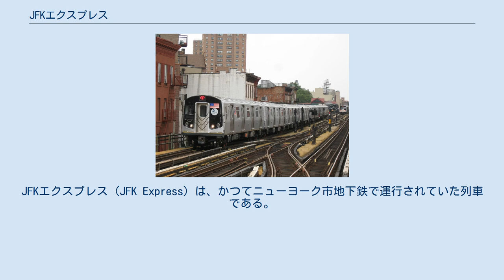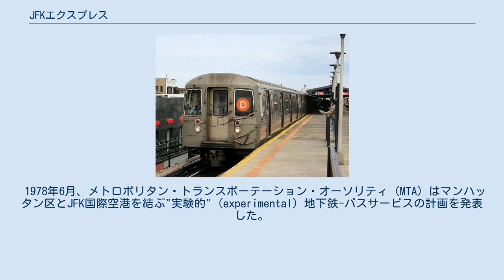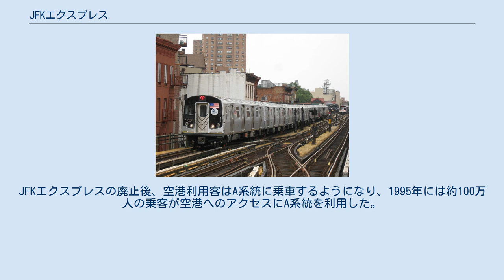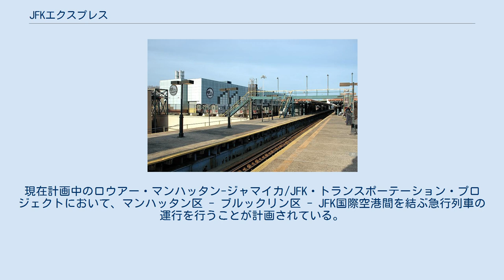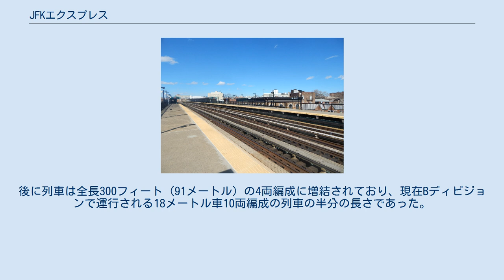JFKエクスプレス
ジョン・F・ケネディ国際空港
JFKエクスプレス (JFK Express) は、かつてニューヨーク市地下鉄で運行されていた列車である。
飛行機への列車 (The Train to The Plane) と宣伝されており、ニューヨーク市マンハッタン区ミッドタウンとクイーンズ区ジョン・F・ケネディ国際空港を結んでいた。
列車には主にR46形が充当された。
1978年9月23日から1989年10月28日までは57丁目駅 - ハワード・ビーチ-JFKエアポート駅間をIND6番街線・IND8番街線・INDフルトン・ストリート線・INDロッカウェイ線経由で運行しており、1989年10月29日からは同日開通したIND63丁目線への乗り入れを開始し北側ターミナル駅を21丁目-クイーンズブリッジ駅に変更した。
乗客はJFKエクスプレスに乗車する場合、通常の乗車料金のほかに追加運賃を支払う必要があった。
ラインカラーはターコイズ色であった。
 1978年6月、メトロポリタン・トランスポーテーション・オーソリティ (MTA) はマンハッタン区とJFK国際空港を結ぶ"実験的" (experimental) 地下鉄-バスサービスの計画を発表した。
JFKエクスプレスは1978年9月23日に57丁目駅を発着する3両編成の列車として運行が開始された。
MTAは新しいサービスの宣伝のために30秒の長さのテレビコマーシャルをいくつか制作した。
列車は20分ヘッドで毎日午前5時から午前1時まで運行されていた。
列車は57丁目駅を北側ターミナル駅とし、IND6番街線を西4丁目-ワシントン・スクエア駅まで向かい、西4丁目駅からIND8番街線に転線しブルックリン区に入りジェイ・ストリート-ボロー・ホール駅よりINDフルトン・ストリート線に直通、ロッカウェイ・ブールバード駅よりINDロッカウェイ線へ乗り入れハワード・ビーチ-JFKエアポート駅まで向かった。
 運行開始から数年以内にこの列車は資金の不適切な使用であると批判された。
JFKエクスプレスは一部の航空会社が使用するターミナルにサービスを提供しておらず、駅から数百ヤード離れたシャトルバス乗り場に乗客を案内したことから予想に反して乗客数が少なくなってしまった。
1980年5月、MTA執行役員のジョン・シンプソンはJFKエクスプレスの運転中止を勧告した。
この勧告の中でシンプソンはJFKエクスプレス運行開始後も路線の乗客数は年間130万人で安定しており、年間赤字は250万ドルに上昇したと述べている。
しかし、1980年6月に行われたJFKエクスプレスの運行継続の可否を問う投票においてMTA取締役会の役員は運行継続に投票し、JFK国際空港への公共交通機関の接続は必要であると述べた。
当時の運賃は3.50ドルであった。
1981年7月3日、運賃は4ドルから5ドルに引き上げられた。
 1983年6月、ニューヨークシティ・トランジット・オーソリティ (NYCTA) は他のサービスの変更と共にJFKエクスプレスのサービスも変更する計画を発表した。
計画では南側ターミナル駅をロッカウェイ・パーク-ビーチ116丁目駅に変更し追加運賃を撤廃、両数を4両から8両に延長し運行間隔を20分ヘッドから18分ヘッドに短縮することとなっていた。
この計画は1984年1月時点でもまだ見直されていた。
結局この計画は実現することはなかった。
 JFKエクスプレスへの乗車には追加運賃を支払う必要があるが、路線の閉鎖などで他のサービスに変更が生じた場合に追加運賃無しで乗車できるようにする特例が設けられたことがあった。
1988年のウィリアムズバーグ橋閉鎖の際、1988年12月11日から1989年10月29日までの午後9時から午前1時の間に57丁目駅 - 47丁目-50丁目-ロックフェラー・センター駅間を運行していた列車はJFKエクスプレスのみであったため乗客はこの区間のみの乗車に限り追加運賃無しで乗車することができた。
他の時には、何人かの乗客はJFKエクスプレスを使ってアケダクト競馬場へ向かうために追加運賃を支払っていた。
 1989年10月、NYCTAはJFKエクスプレスは需要が少ないことから廃止することを提案した。
当時、1日にJFKエクスプレスを利用している乗客は3,200人であり、サービス開始直後の乗客数のピークであった4,000 - 5,000人から大幅に減少していた。
NYCTAの副会長であるジョージ・ミラーはこのサービ...